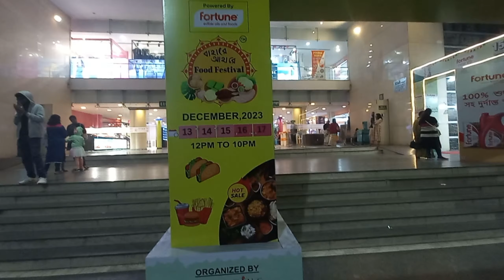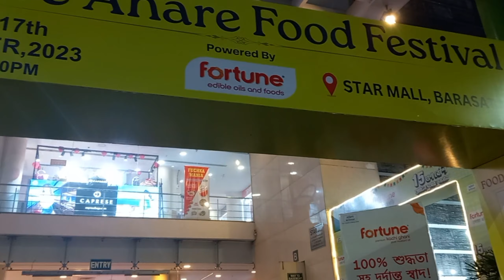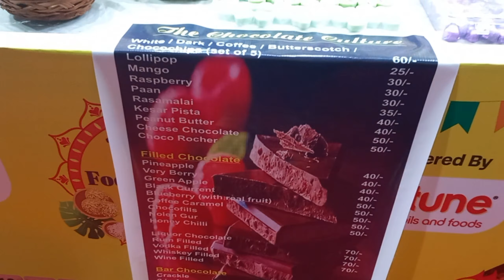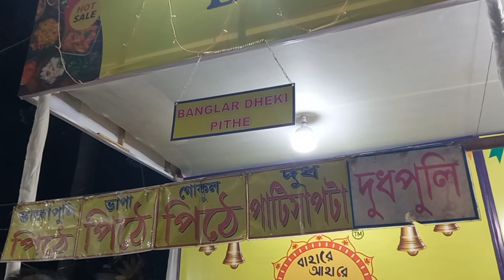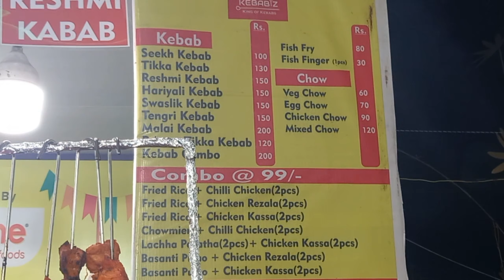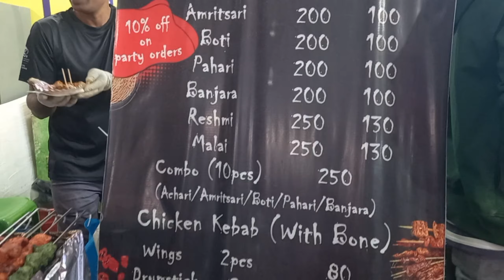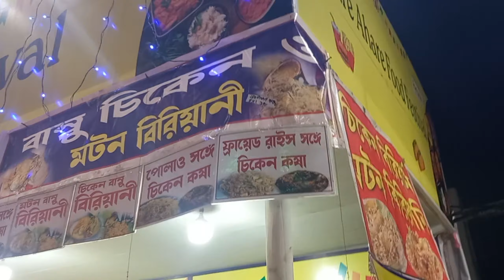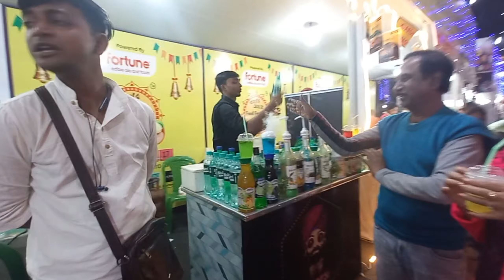Food Festival||Bahare Ahare Food Festival 2023||Madhyamgram||Star Mall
This Video for Bahare Ahare Food Festival

Thanking You ……